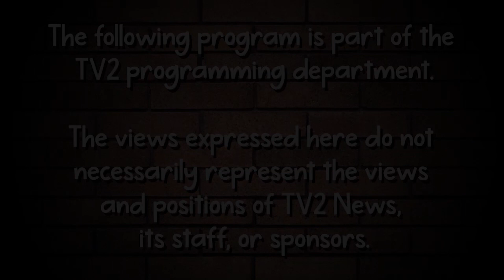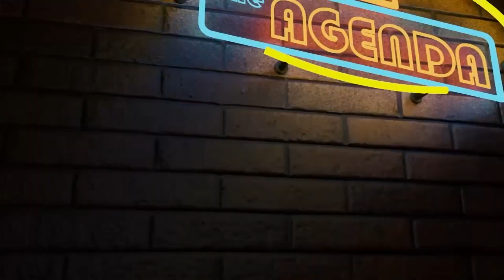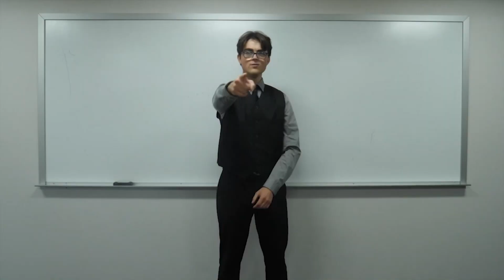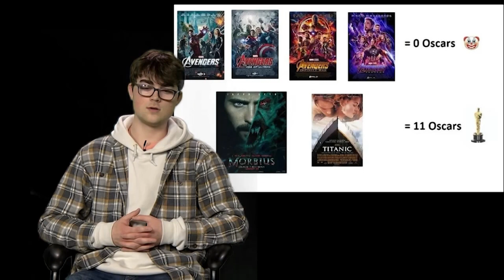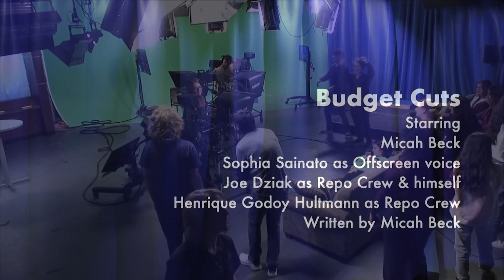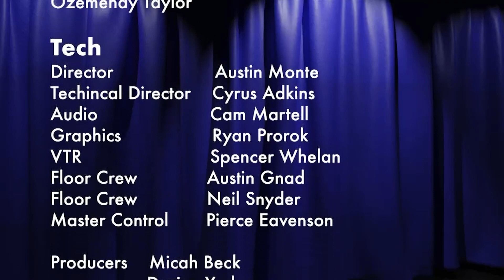Seeds Of Change | The Agenda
The Agenda Season 27: Ep 1
Content Warning 00:00
The Trees 00:11
Theme 01:21
Show Intro 02:18
Pineapples 03:24
Agenda Royalty 04:48
Stage Bump 06:46
Tree Bump 06:51
Faye's Takes 06:59
Sophia's Scrapbook 10:39
Fun E. Snake 12:27
Melt Bump 15:17
Low Budget Tour 15:46
Morbius Review 18:46
Show Close 20:56
Credits 23:03